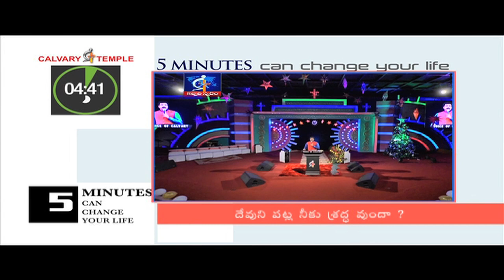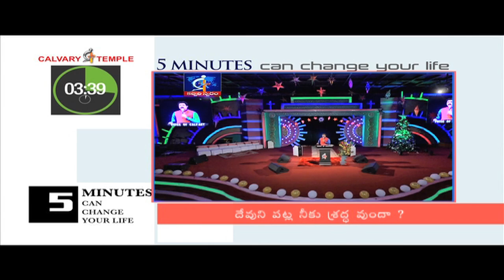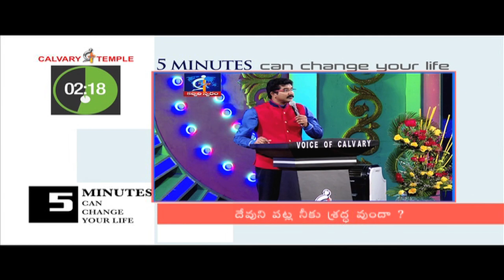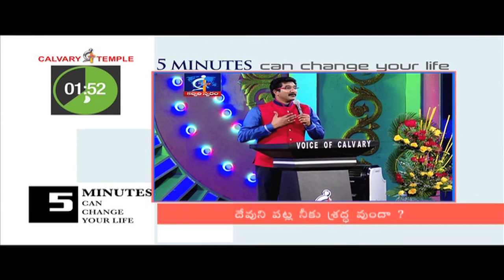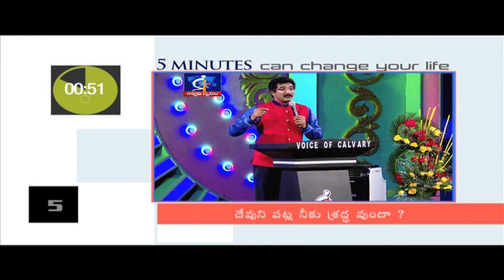Do you have interest towards God?